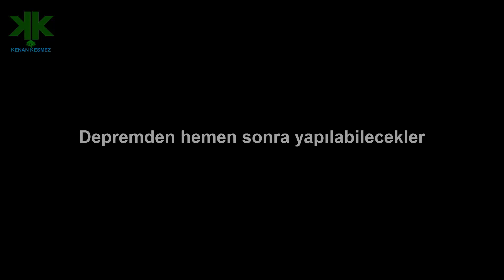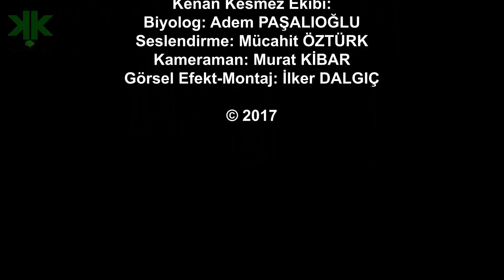Depremden hemen sonra yapılabilecekler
Depremden hemen sonra yapılabilecekler konu kısa belgeselimiz.
Evde ve Çevrenizde Yapabilecekleriniz.
Okulda ve İşyerinde Yapabilecekleriniz